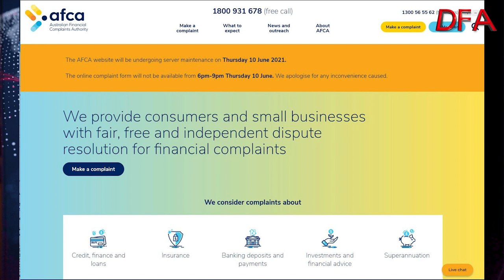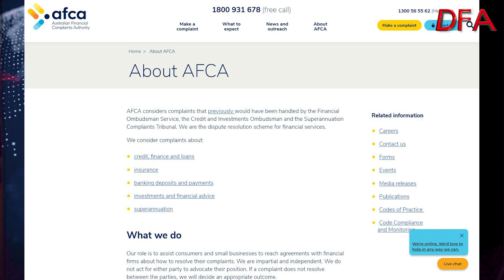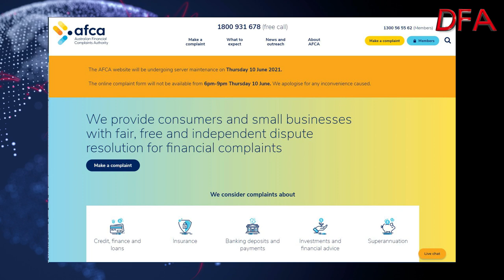If You Have A Financial Services Complaint - Who You’re Gonna Call?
When you need help to resolve a complaint and your financial services company won't come to the party, the Australian Financial Complaints Authority may be able to help. Today we explore this route for resolution, with the help of an industry professional.